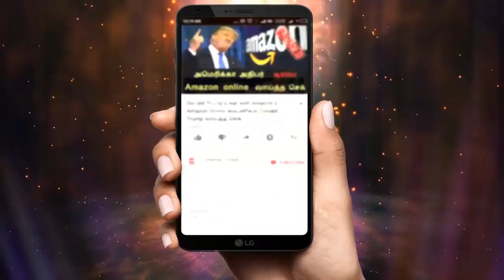Nandhini serial 18/4/18 Full episode Review | Nandhini Serial today episode